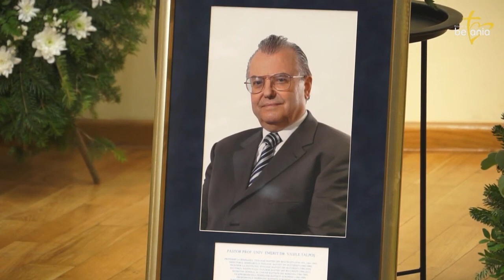Teodor Dobrin | Înmormântare Prof.univ.dr Vasile Talpoş | Biserica Baptistă Betania Sibiu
CIF: 33686860